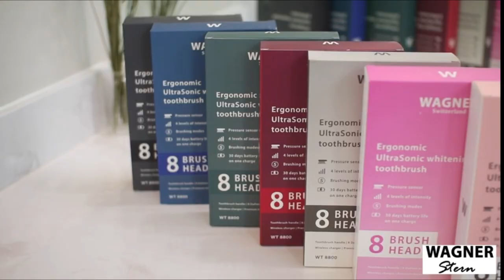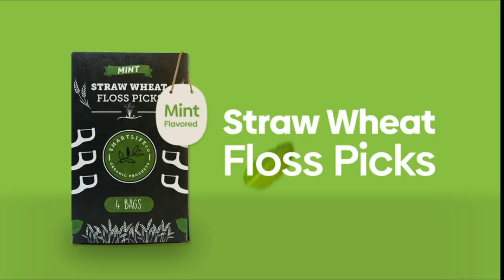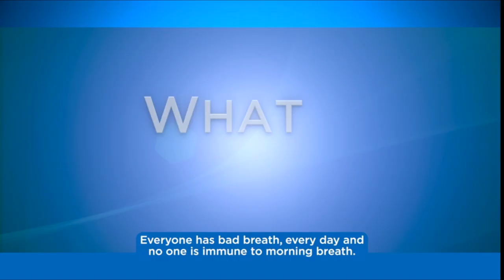Top Best Teeth Health Products on Amazon Must Haves!!! AMAZON FINDS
EasyHonor Extra Soft Toothbrush for Sensitive Gums
7am2m Sonic Electric Toothbrush with 6 Brush Heads for Adults and Kids
Electric Toothbrush for Adults - ZoCCee 2 Pack Toothbrushes
Nimbus Extra Soft Toothbrushes (Regular Size Head
AutoBrush Pro Adults - Whole Mouth Toothbrush
Kids Electric Toothbrush, U Shaped Ultrasonic Automatic Toothbrushes
Triple Bristle Best Kids Sonic Toothbrush Rechargeable
BURST Electric Toothbrush
AquaSonic Black Series Ultra Whitening Toothbrush
Wagner & Stern Ultrasonic whitening Toothbrush with Pressure Sensor
Enpuly Water Flosser Cordless for Teeth
MOPMS Toothpaste Dispenser Wall Mounted
Biodegradable Dental Floss Picks
9 pcs Portable Stainless Steel Pocket Set Reusable Metal Toothpicks
Oralphi Floss Pick Dispenser Bundle
SmartMouth Original Activated 2-Pack Mouthwash & Single Packs
TheraBreath Fresh Breath Dentist Formulated
Oxyfresh Fresh Breath Lemon Mint Mouthwash
PerioSciences Antioxidant Natural Oral Care Kit System
GuruNanda Original Oil Pulling Oil